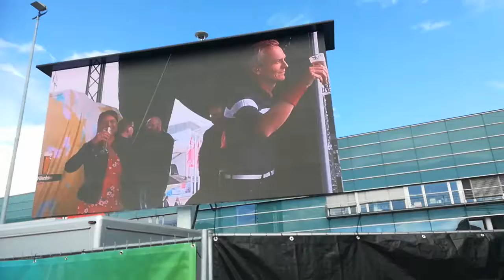Bremen Ole 2018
Bremen ole